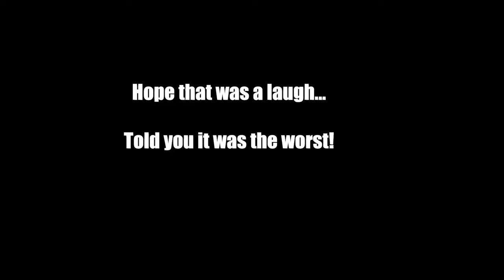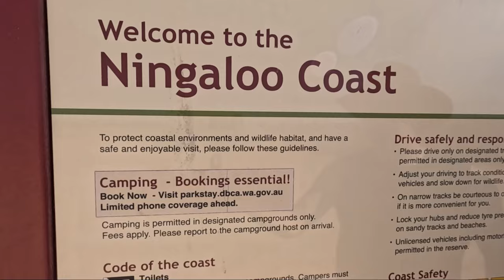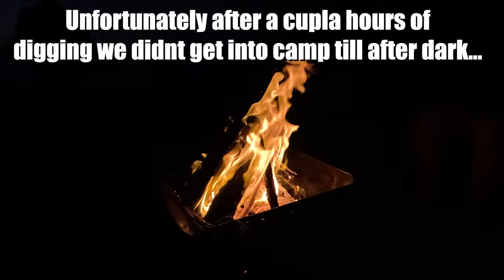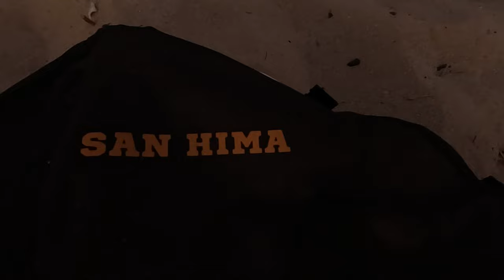LOW COST NINGALOO BEACH CAMPING & THE WORST BROKEN ANKLE! OFF-ROAD CAMPER TRAILER 4X4 BOGGED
After leaving Wooramel Station we stopped into Carnarvon to grab some gear that we left back at home. Unfortunately we had some trouble and got BOGGED for a few hours with our Off-Road Camper Trailer after Hurley broke his ankle... We managed to get a day at South Lefroy on the Ningaloo Coast in this video which we hope you enjoy 🍻

We are currently offering a 7 DAY FREE TRIAL if you want to have a look at our new Patreon Page and considering becoming a member for exclusive and early content